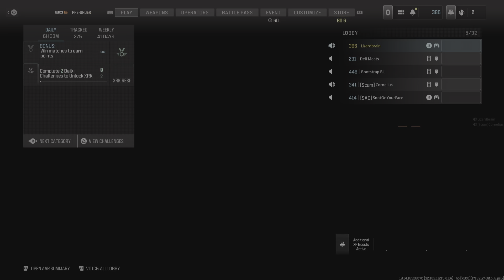Call of Duty_20240612232703